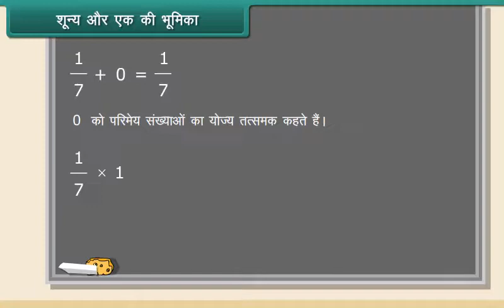शून्य और एक की भूमिका